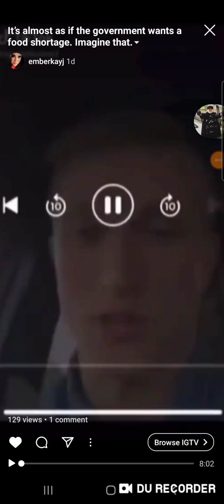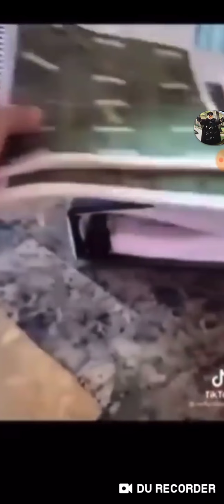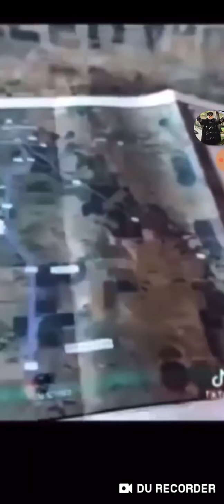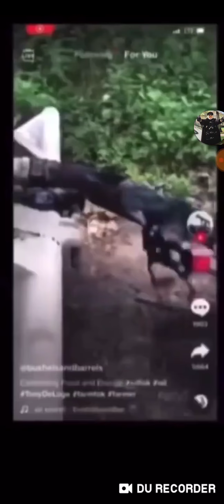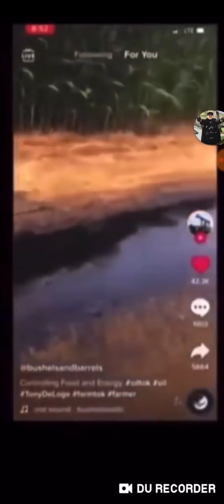Food Shortages Coming. Get Prepared NOW!